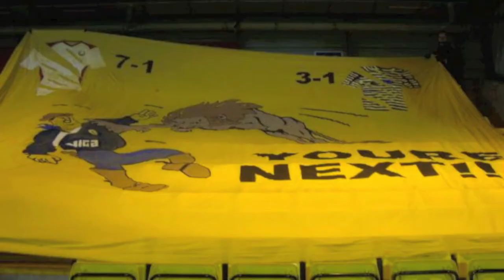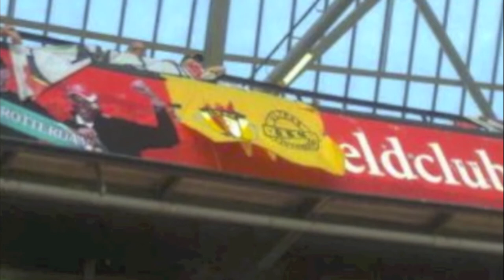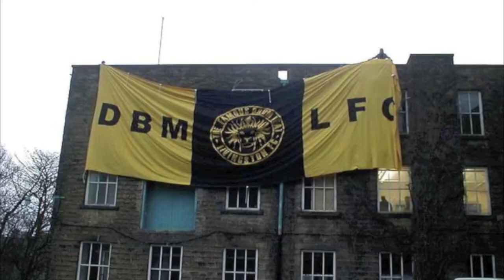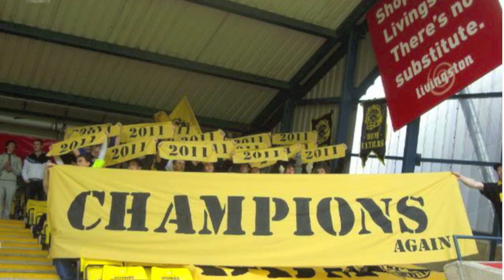DBM - A way of life